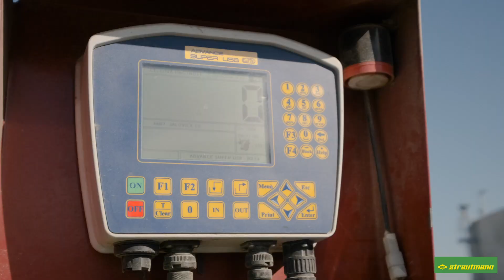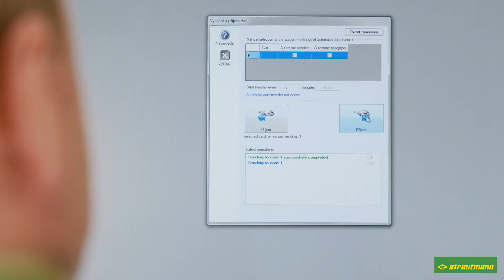Customer Testimonial Verti-Mix M 2401 Double Tschechien (Untertitel FR)